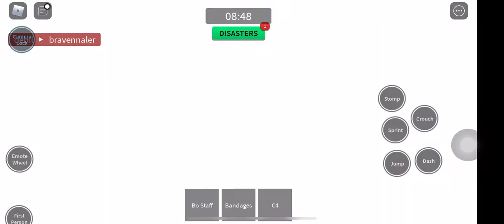How to NOT play Combat Warriors.